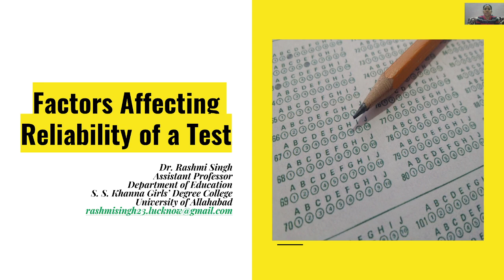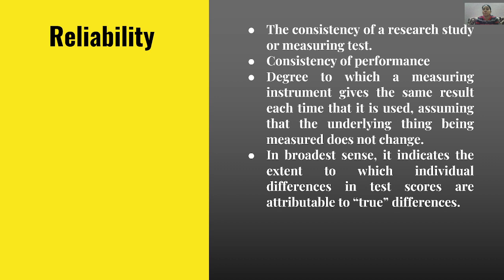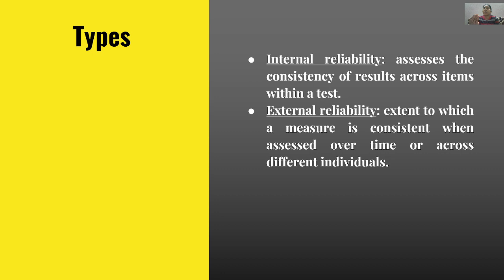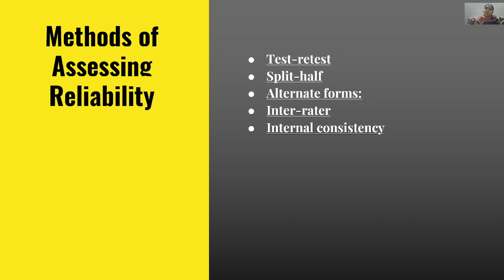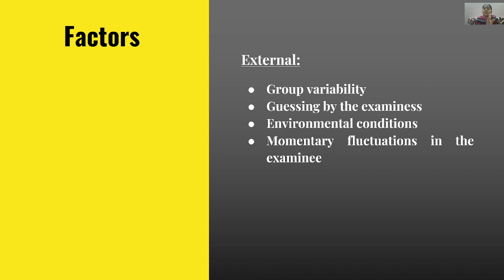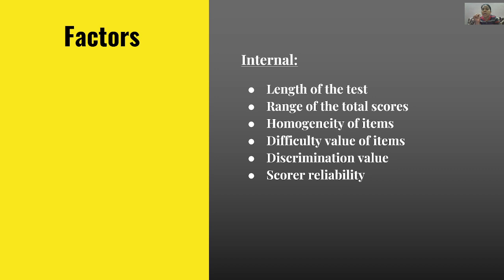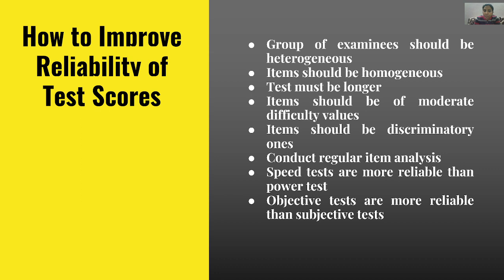Factors Affecting Reliability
test-retest#split-half#internalconsistency#